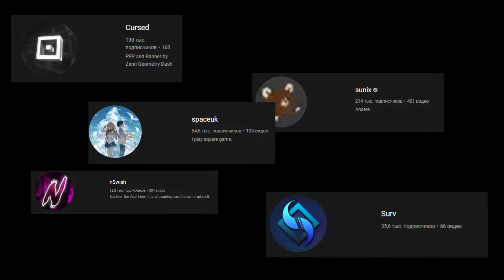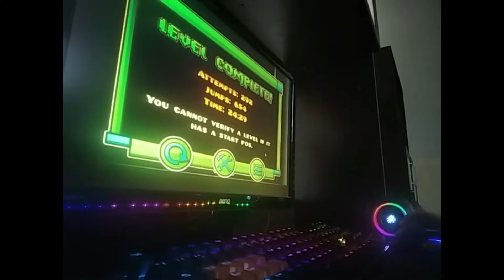ДОРОГА К ТОП 10 ИГРОКУ РК #1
my devices :
Mouse - logitech g102
Keyboard - A4 tech bloody b810r (ИМБА)
Headphones - A4 tech bloody g521 black
Mouse pad - A4 tech X7 Pad
Web camera - A4 tech PK - 910H
втф откуда столько A4 tech???